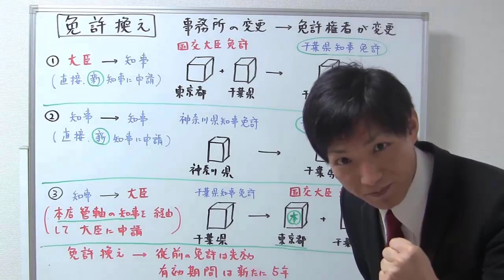【宅建業法】免許換え３つの種類